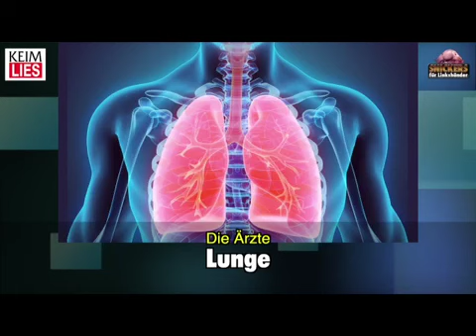Sing Lieder im häuslichen Corona Sing Sing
Bleib locker heiter und singe fröhlich weiter - 😃😍🍻🍾🎤🎼